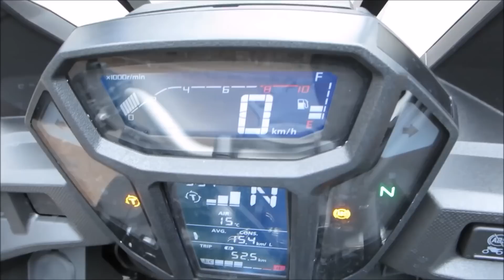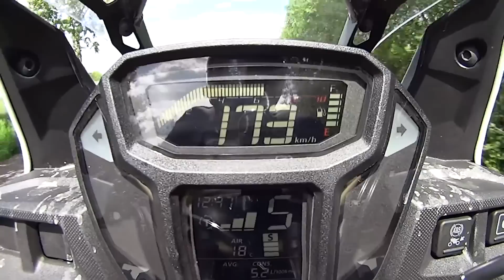Honda CRF1000L Africa Twin - Acceleration 0-211km/h & Startup & Exhaust Sound & Burnout & Wheelie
We reserve copyright for all the content. The video was created by our ideas for fun, motivation or advice. All the videos inside this video were used with the agreement of the original video authors. The authors asked for their channel to be publicized and for the followers to be able to communicate directly to them. I hereby declare that I do not break any rules of youtube.